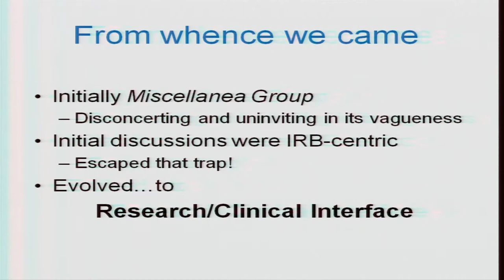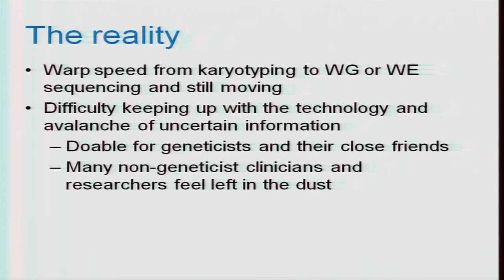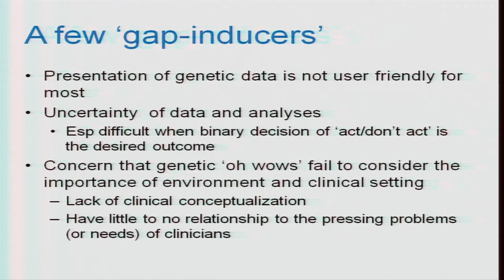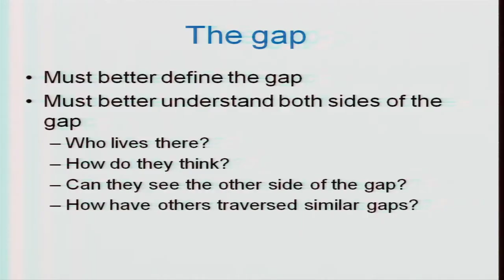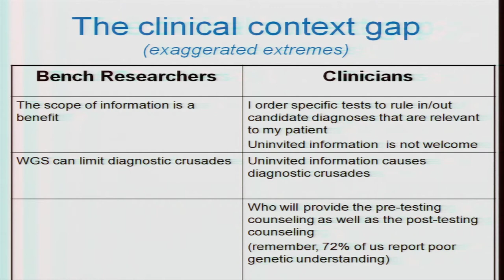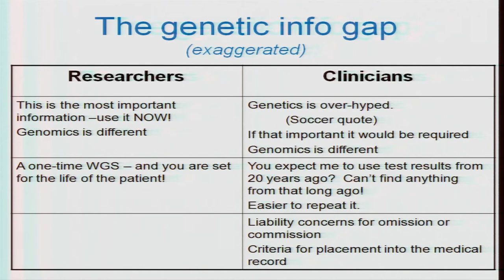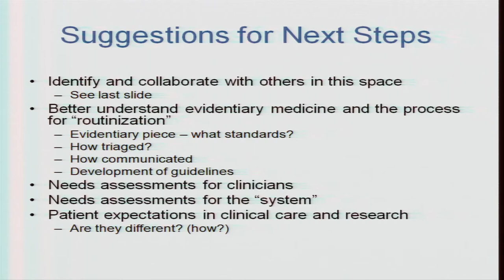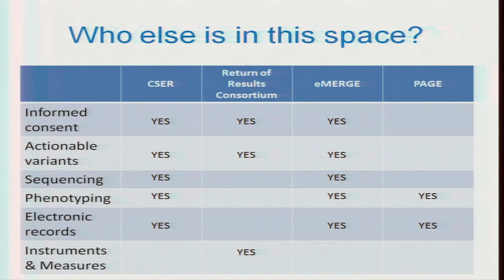GM3: Clinical/Research Interface Working Group - Pearl O'Rourke